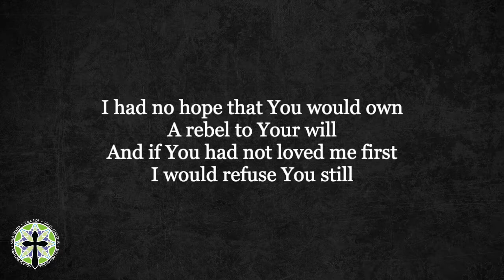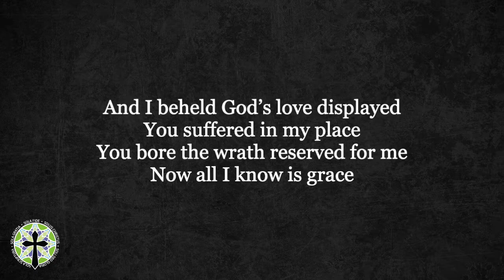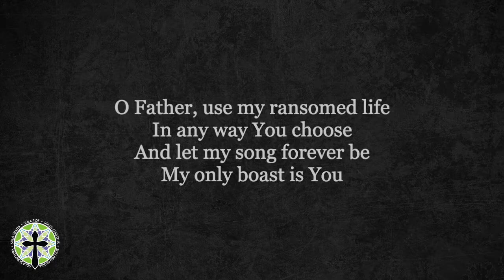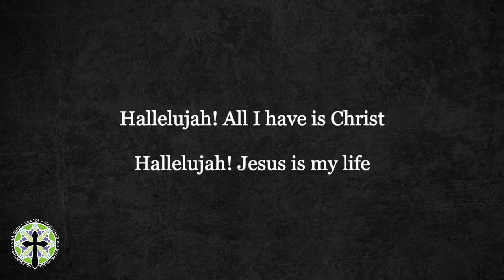All I Have is Christ (RefChurch)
Sung by the community of RCS.